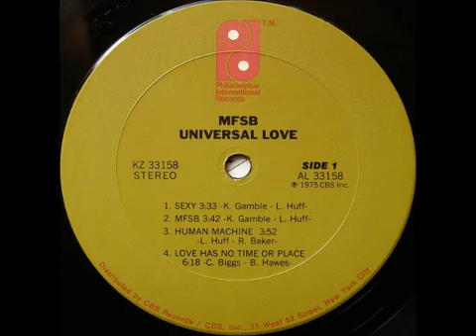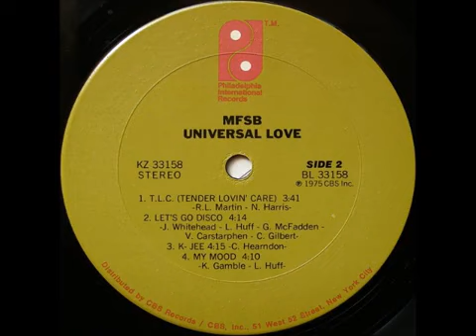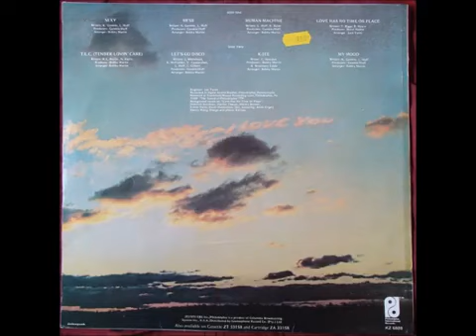MFSB - Tender Lovin' Care ( TLC) - 1975